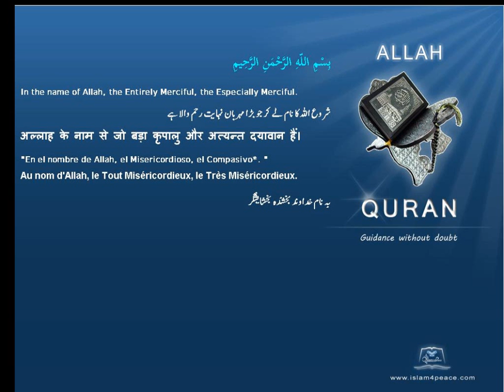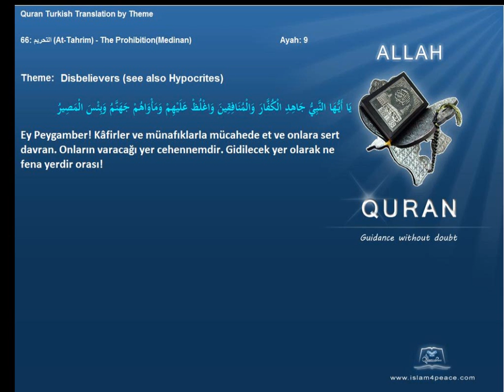Quran by Theme Turkish Disbelievers Islam4Peace com